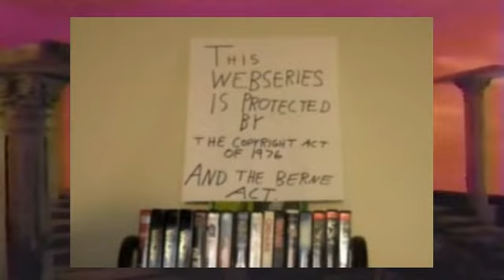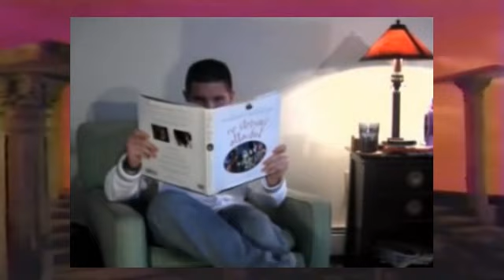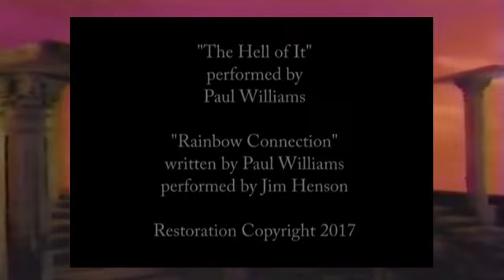Vaulting - The Jim Henson Hour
Recollections:
Season 1 was never something I looked fondly back upon. There were too many issues and the show was TOO ROUGH in its form. I had no idea what to do for Vaulting and tested many ideas. If there was one episode that stood out it would be this one.

Jim Henson always has been a major influence on the things I do. I love his work and his passion. As a kid, I always looked up to him and admired just how creative he could be. The short-lived Jim Henson Hour was always a perfect fit for discussion, but the original episode I filmed never pleased me. Presented here is a "retooled" version, created when I was trying to fix up the old episodes. There's more information, additional jokes, and it feels like a realized episode of the show.